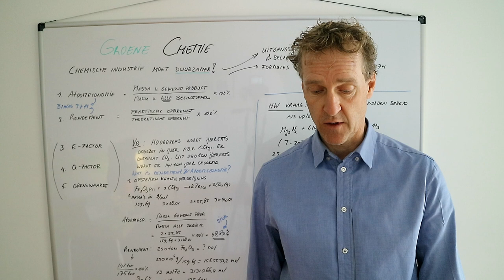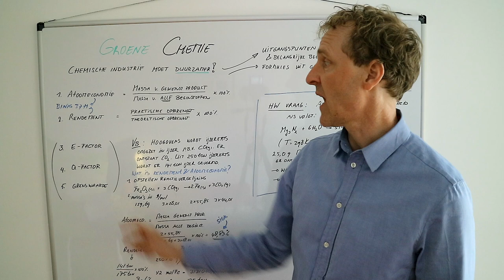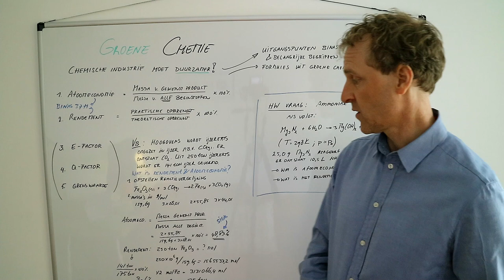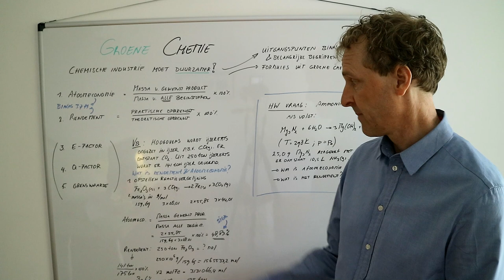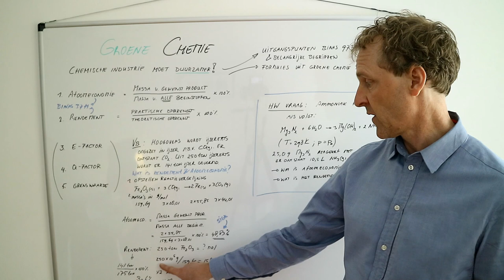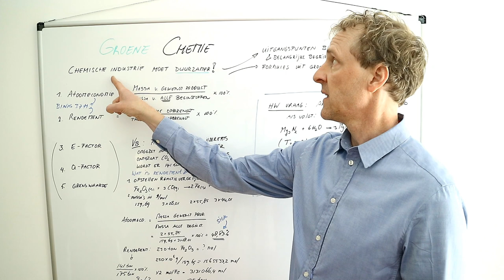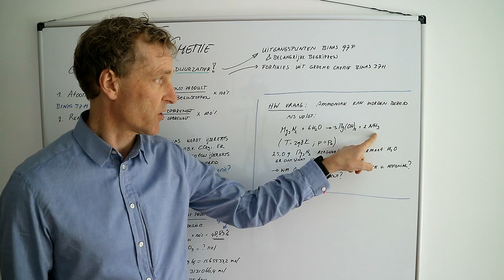Hoe bereken ik de atoomeconomie en het rendement?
Groene chemie is de noemer waar veel zaken onder vallen waarmee we inzicht willen geven hoe veel we van een stof omzetten in een andere stof. In deze scheikundeles behandel ik hoe je de atoomeconomie berekend en hoe je het rendement berekend. Beide komen tot uiting in een percentage.
In een volgende clip behandel ik de E-factor en de Q-factor alsook de TGG. Deze scheikundeles maar ook de volgende scheikundeles van deze serie komen met een voorbeeld hoe je dit kan berekenen.

De Atoomeconomie van het voorbeeld is: (2x17,031)/(100,95+6x18,015)=34,062/(100.95+108.09)*100%=16,3%
Het Rendement van het voorbeeld is: (10,5 L / 12,13..L)   × 100% = 86,5%